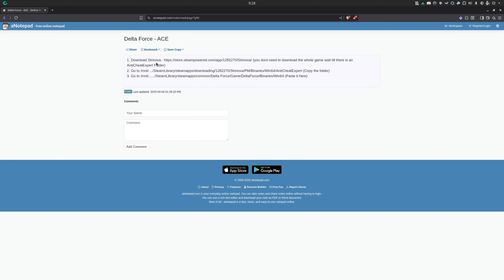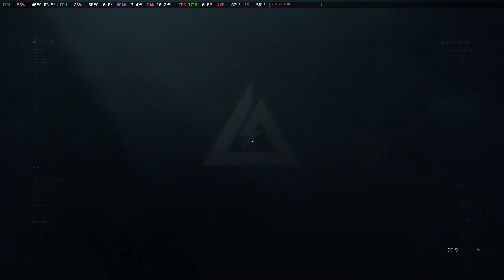How to play Delta Force on Linux!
You can play this game with a dummy account you may have, just in case of bans. I played 2 matches of 35 min - 30min each, no issues so far.

Thank you GuliatChecker.